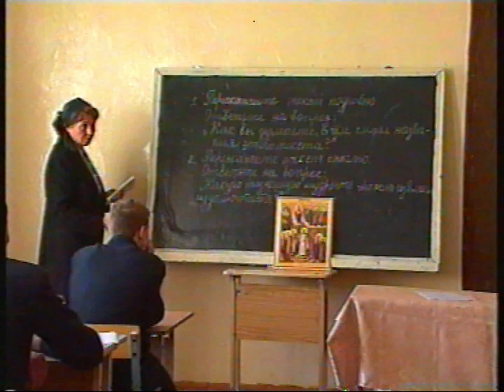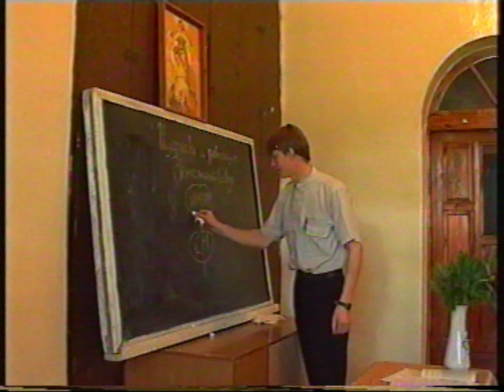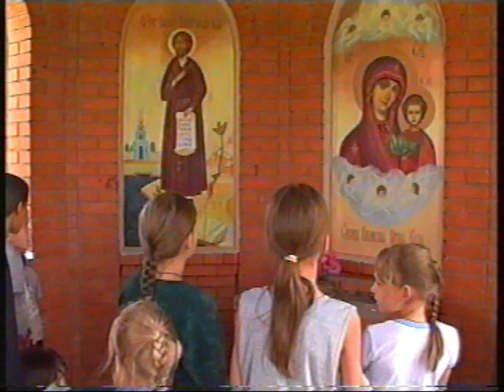Tēvs Nikolajs Stremskis un viņa sešdesmit bērnu ģimene | 14.05.2006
Raidījums "Vertikāle" viesojas Krievijā Orenburgas apgabala Saraktašas ciemā pie pareizticīgo tēva Nikolaja Stremska, kura ģimenē aug sešdesmit bērni. Stāsts par garīdznieka ierašanos ciemā, baznīcas atjaunošanu un straujo ģimenes pieaugumu. Intervija ar tēvu Nikolaju par ticību, bērnu pieņemšanu un paļāvību uz Dieva labvēlību, kas ļauj rūpēties par sešdesmit bērniem.